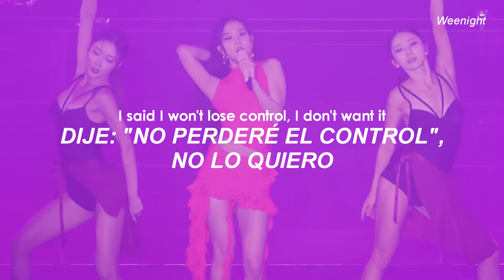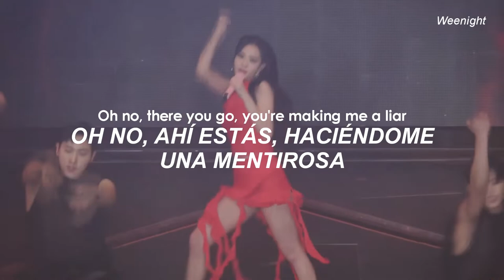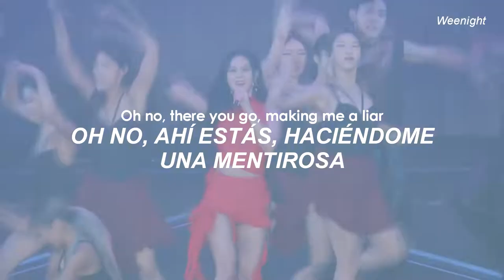LIAR - JISOO (Traducida al Español)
Liar jisoo blackpink subtitulada al español

Lyrics:

[Verse 1]
It's kinda like we didn't happen
I don't care, it's good as gone (Ah)

[Pre-Chorus]
I said I won't lose control, I don't want it (Ooh)
I said I won't get too close, but I can't stop it (Ooh)
[Chorus]
Oh no, there you go, making me a liar
Oh no, there I go, startin' up a fire
Oh no, there you go, you're making me a liar
Oh no, no (Ooh)

[Verse 2]
You're watching, I feel it (Hey)
I know I shouldn't stay (Yeah, yeah)
I picture your hands on me (I think I wanna let it happen)
But what if you kiss me? (Yeah)

[Pre-Chorus]
I said I won't get too close, but I can't stop it (No, ooh)

[Chorus]
Oh no, no (Oh no)

[Post-Chorus]
Oh no, no, no
Yeah, here comes trouble, no, no

[Bridge]
I don't believe myself when I
Say that I don't need you, oh
I don't believe myself when I say it
So, don't believe me

All Rights Administered by Jisoo
• Artist: JISOO
• Song: LIAR
• Released: 15.10.22
• 'BORN PINK World Tour, Seoul'